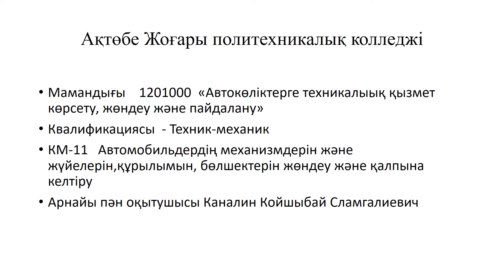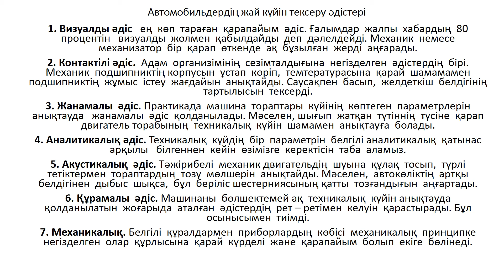Автомобильдердің жай күйін тексеру әдістері. Каналин К